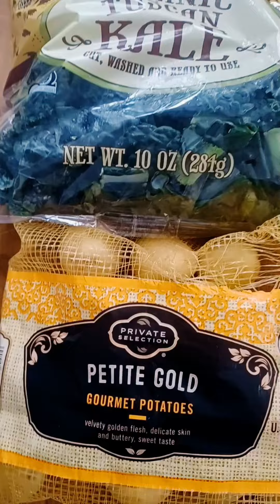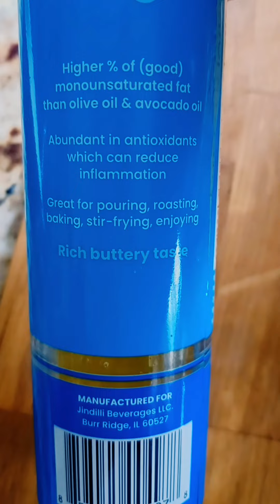Отварная куриная грудка, запечённый картофель, паровые овощи. Максимум пользы, минимум калорий.